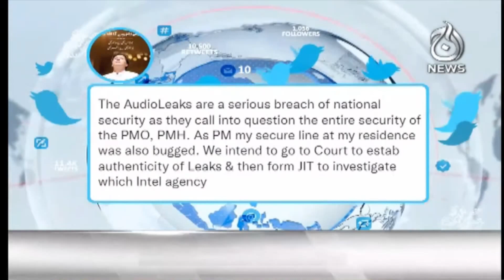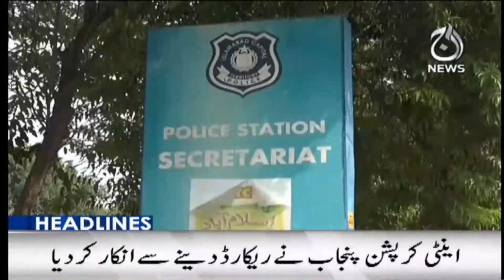Chairman PTI Imran Khan Addresses to Workers Convention | Maryam Nawaz aggressive replay | Aaj News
Headlines: 9PM | Chairman PTI Imran Khan Addresses to Workers Convention |Maryam Nawaz aggressive replay  | 10 Oct 2022 | Aaj News

Aaj TV Official:
shorturl.at/iBDNX